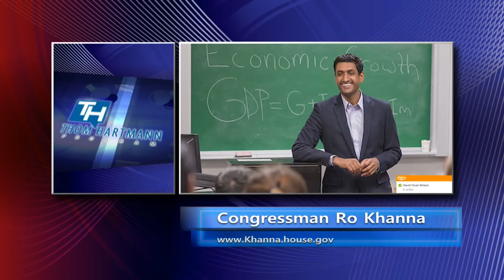Views on Universal Healthcare (w/guest Congressman Ro Khanna)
Congressman Ro Khanna and Alex Lawson On Universal Healthcare